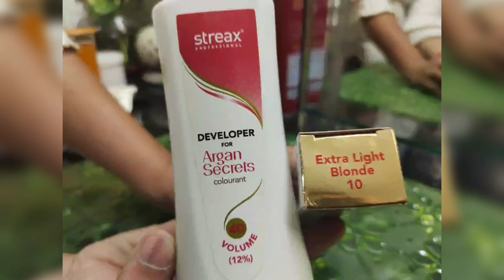48th| Colour tube highlights,Hair color highlights,Hair color highlights by professional#highlights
48th || Colour tube highlights | Hair color highlights | Hair color highlights by professional

My some videos links.